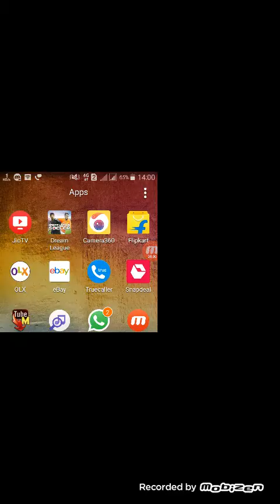MMX by hutch games gameplay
IGNT KINGSMAN